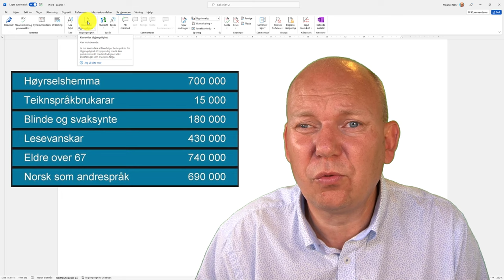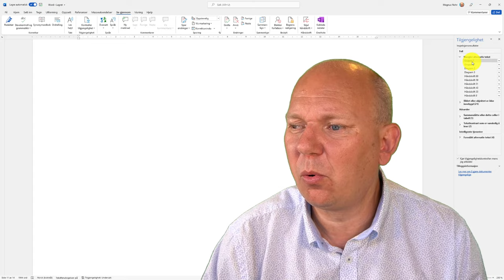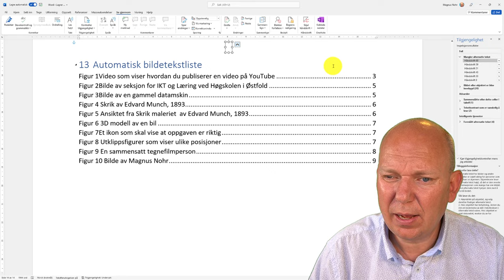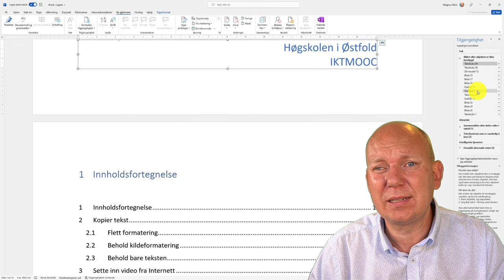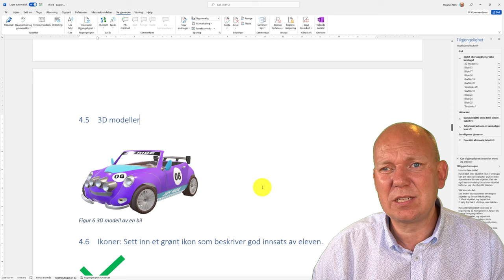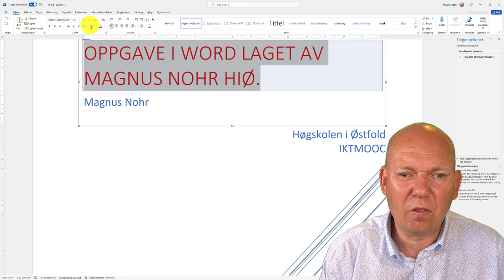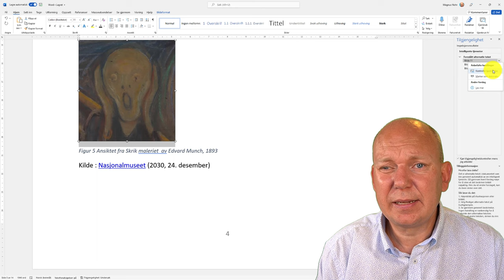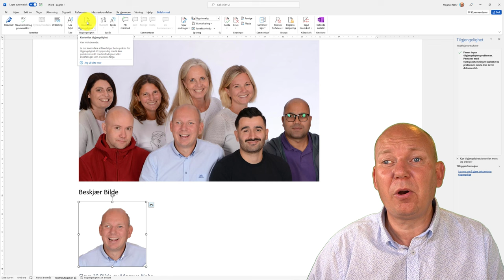Kontroller tilgjengelighet i Word